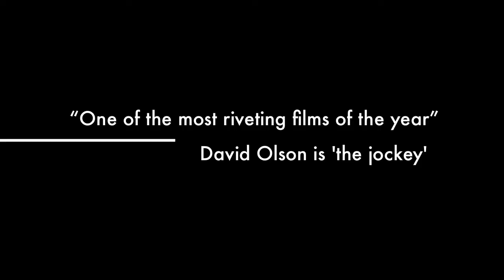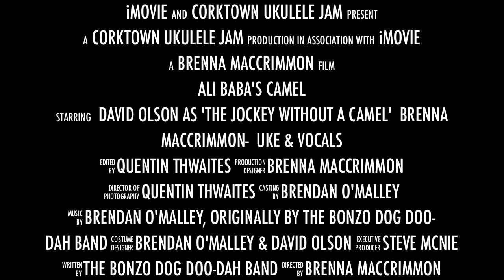The Camel Jockey...Coming Soon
Corktown Ukulele Jam (Toronto): Ali Baba's camel, with David Olson as the rivetting camel Jockey, Supported by Brenna MacCrimmon on vocals and Uke,
Video by Quentin Thwaites